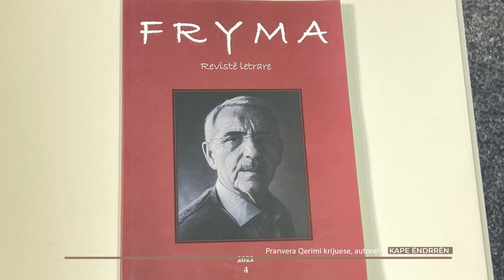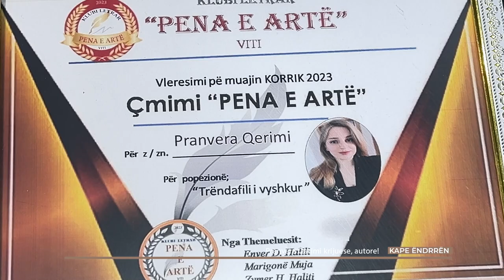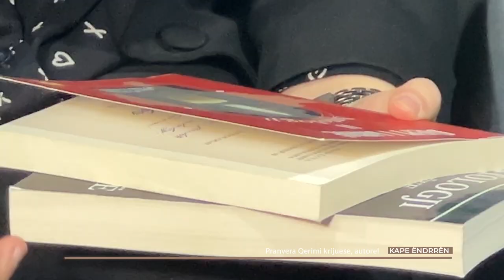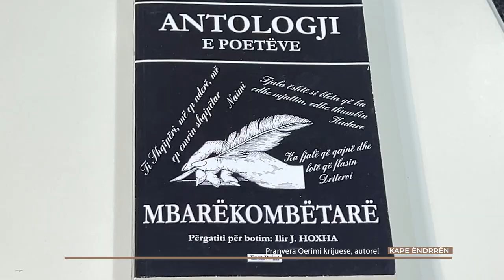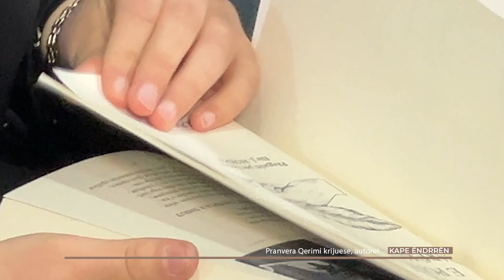Kape ëndrrën Pranvera Qerimi krijuese, autore!